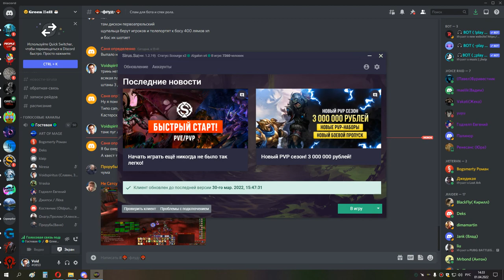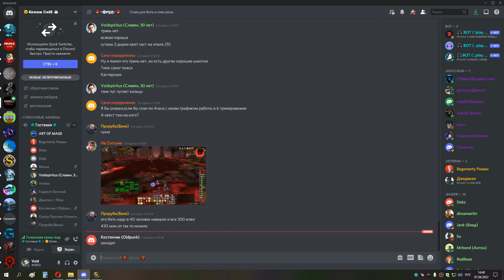3я часть ЦЛК 10 об до синдры ппал ретрик 01 04 22